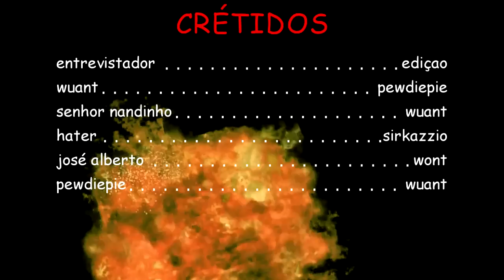WUANT VS PEWDIEPIE - O DOCUMENTÁRIO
eu acho que os documentários não são tão pequenos

"Este assunto já está a ficar velho, wuant" yeah, mas ainda está por aí, e sinceramente o facto de existir pessoal que diga isso está a ficar velho também.

JOGO ► sei la ou crl

IMPORTANTE: Não mandem cenas para a caixa postal, visto que ocorreu um problema e ela já não está mais válida.

~wuant